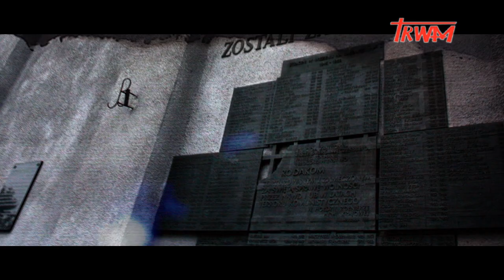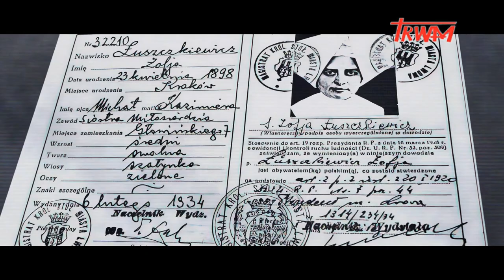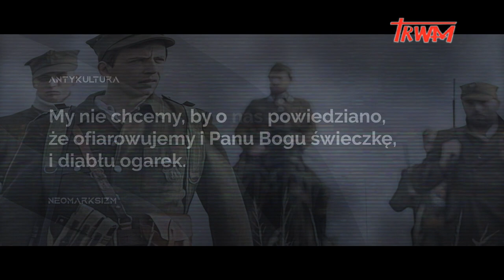Antykultura III: Żołnierze Wyklęci i propaganda w PRL cz.I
W tym odcinku ukazujemy mechanizmy w jaki sposób próbowano i próbuje się dziś bezcześcić pamięć o Żołnierzach Wyklętych (Niezłomnych) oraz jaki w tym udział miała propaganda w PRL-u.